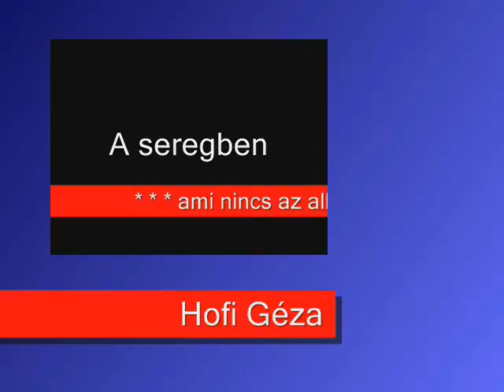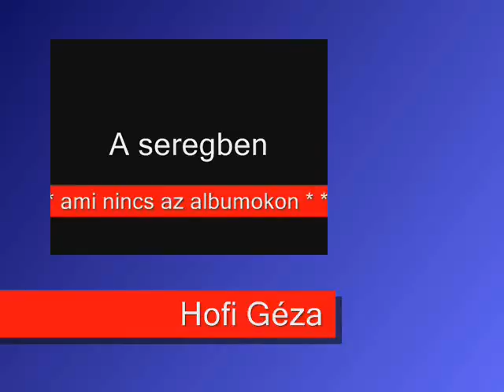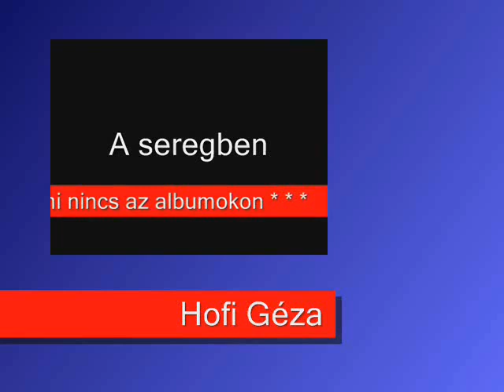Hofi Géza: A seregben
... ami nincs az albumokon ...